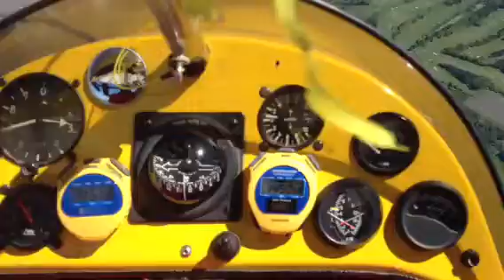Alpha flash 2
Johnys1st  flight